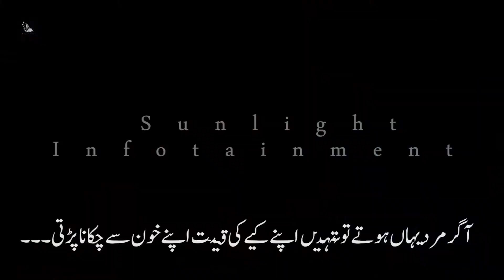Uyanış Büyük Selçuklu Episode 19 Trailer 2 Urdu | The Great Saljuk (Nizam-E-Alam) Urdu Subtitles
An epic excursion brimming with adoration, secret and battle. Melikshah goes to the seat. after the passing of the Seljuk ruler Sultan Alparslan, who opened the entryways of Anatolia to the Turks. Around the same time, he additionally got the news that he lost his adored Kipchak young lady Basulu while conceiving an offspring. Despite the fact that the present circumstance is hard for Melikshah, he gives his child to NizamulMulk realizing that he won't have the option to see his child until the end of time.

Credits TRT1

✓Note✓